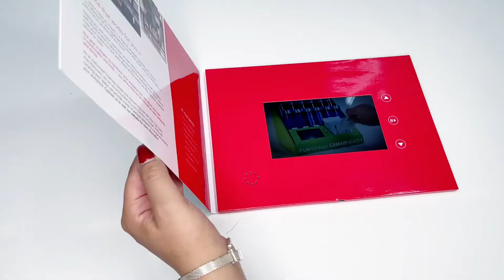McCoy Rockford Commercial Interiors - Video Brochure made by MediaFast